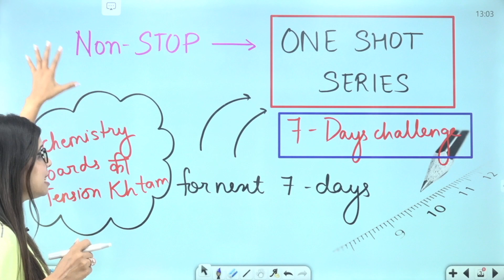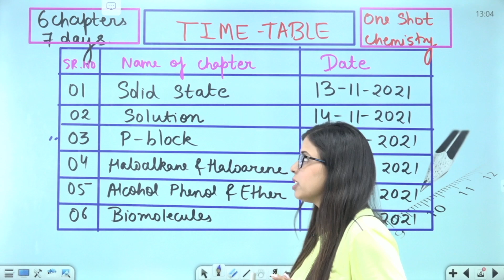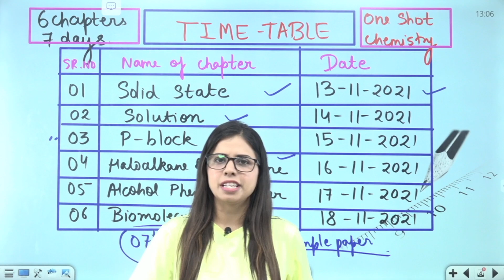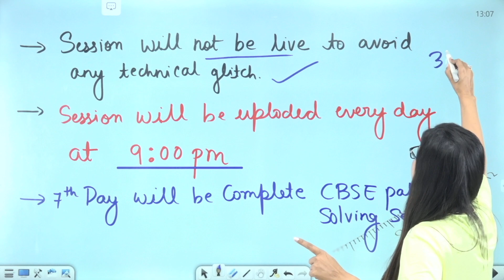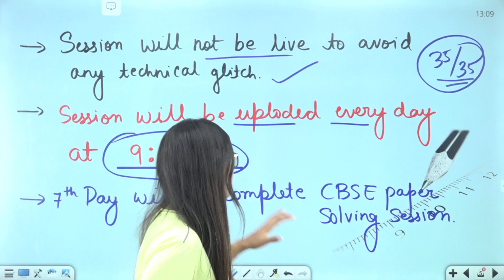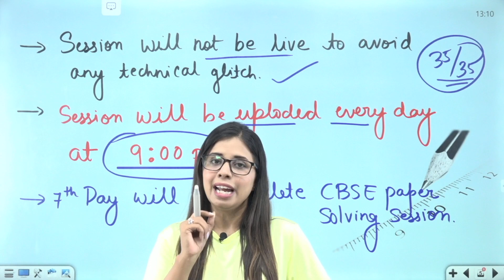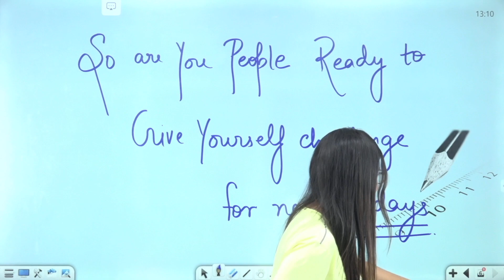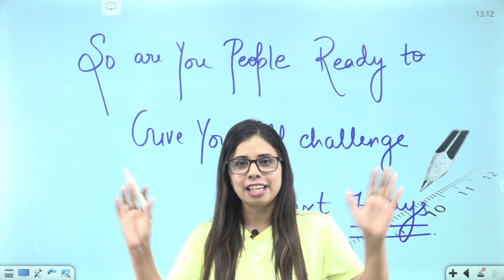CBSE term 1 board exam 2021 | one shot series | 7 days challenge | time table | CLASS 12 CHEMISTRY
@Chemistry by saloni singh   @ssp vlog  @SACHIN SIR PHYSICS

NEET FREE CRASH COURSE ON YOUTUBE { LINKS TO FOLLOW ALL THE SESSIONS}

EP 5 ATOMIC STRUCUTRE AND PERIODIC CLASSIFICATION
Atomic structure & Periodic classification || NEET 2021 || NEET CHEMISTRY || DAY 1 || SALONI MAM ||

CHEMICAL KINETICS